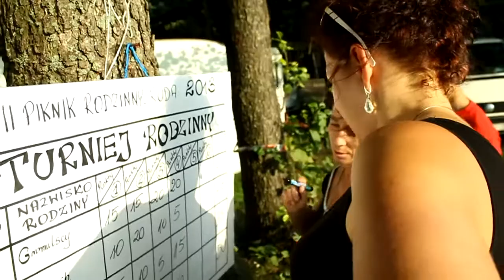III Piknik Rodzinny Ruda 2013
Wulgarne/Obrazliwe komentarze będą usuwane.